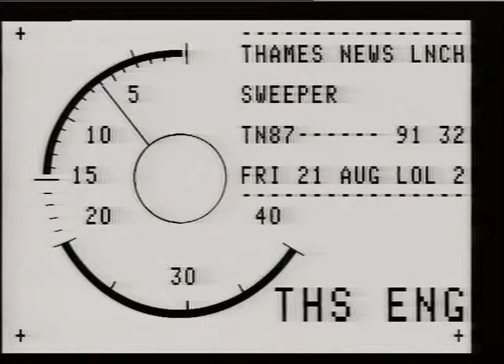STATIONS Claph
STATIONS Claph_x000D_
m Junction : train crash_x000D_
: _x000D_
THAMES NEWS 12.1188 TRAIN CRASH CLA